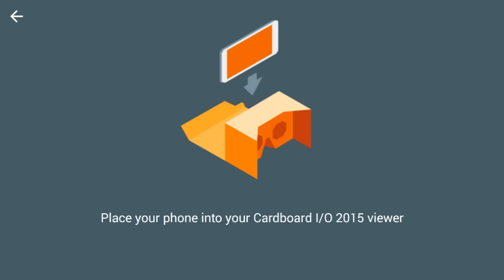Игры виртуальной реальности. Ужастик VR Horror Scary Ghost